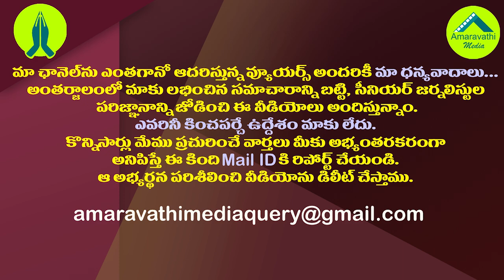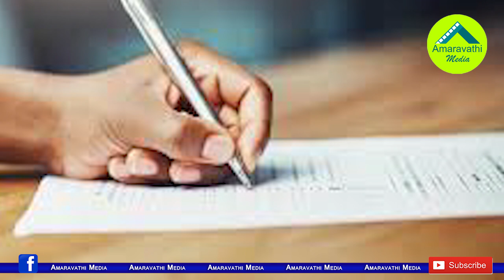పదో తరగతి 33 సార్లు ఫెయిల్..చివరకు కరోనా దయతో పాస్| After 33 Attempts 51 years old clears SSC Exams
In his 34th attempt, Hyderabad native Mohammad Nooruddin passed the 10th class exams at the age of 51. But beyond his dedicated efforts, he credits Corona behind his success.